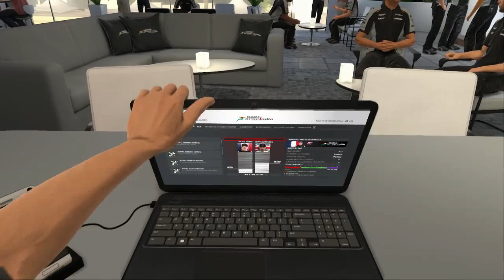F1 2016 [FR] | Carrière S2E2 (PART23) - Notre voiture est une fusée!!!!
Grand Prix de Bahrain - 2ème course de notre 2ème saison chez Force India (Partie 23 de notre carrière).

Song:
- KingHyenX - Epic Trailer Music [OrchestralEpic]
- Time For Battle - Free Epic Trailer Music